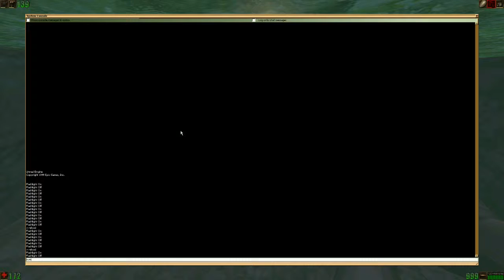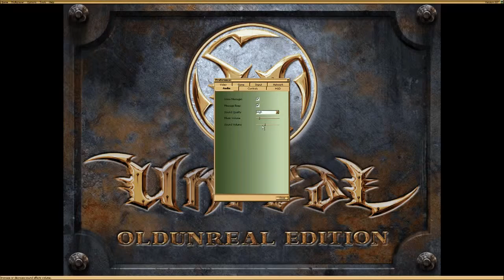Unreal Gold Part 18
Sorry guys my mic was muted for the next 3 videos, i'll fix it later